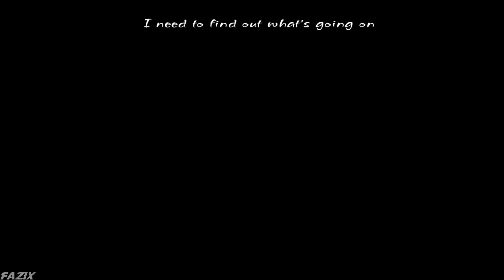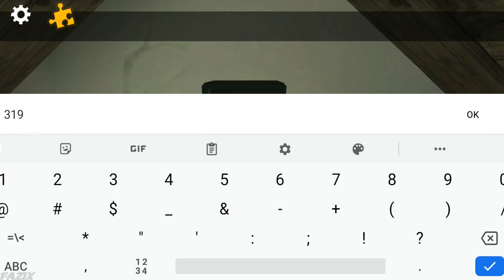Neighbor Piggy Family Escape,Scary Doll,Escape Mom House,Scary Evil Teacher,Dark Riddle,Popsicorn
My YouTube Equipment's:
Device 1: Iphone 11 pro max
Device 2: Iphone 8 plus
Device 3: Asus Rog Phone 3
Recording Device: Elgato HD60S Plus
Software For Editing: Adobe premiere pro cc
For Thumbnails: Adobe Photoshop